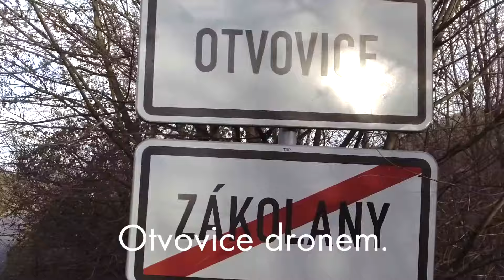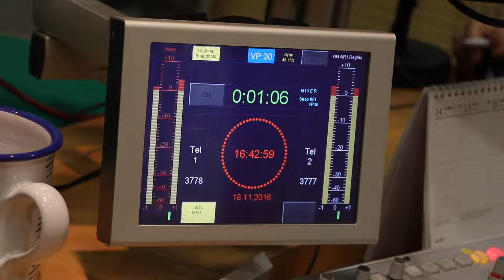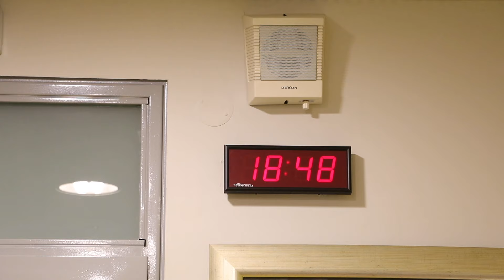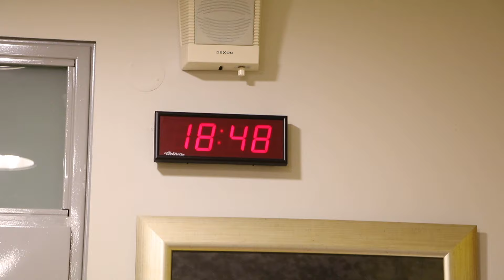SLAVÍK DNES, nebo NIKDY!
SMS ve tvaru SLAVICE 9 BILA LUCIE na 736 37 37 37.